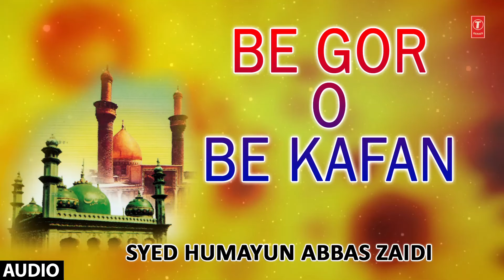बे गोर - ओ - बे कफ़न ► Muharram 2017 ► (Audio) || SYED HUMAYUN ABBAS ZAIDI || T-Series Islamic Music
T-Series Islamic music presents BE GOR - O - BE KAFAN (Audio) in the melodious voice of astonishing singer's SYED HUMAYUN ABBAS ZAIDI. It's music is composed by BABBU BHAI & Kalaam is penned by FAKHRI JAFARI. Watch n Enjoyy !!

Song : BE GOR - O - BE KAFAN
Singer : SYED HUMAYUN ABBAS ZAIDI
Album : HAYE HUSSAIN
Music Director : BABBU BHAI
Lyricist : FAKHRI JAFARI
Music Label : T-Series